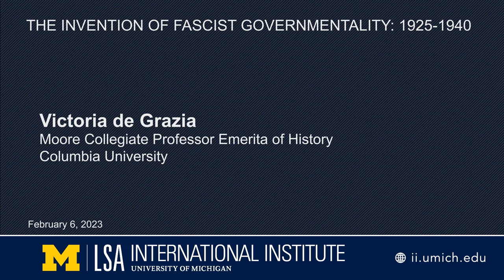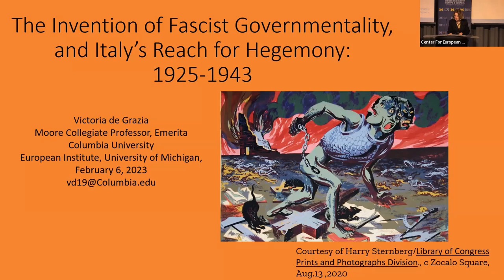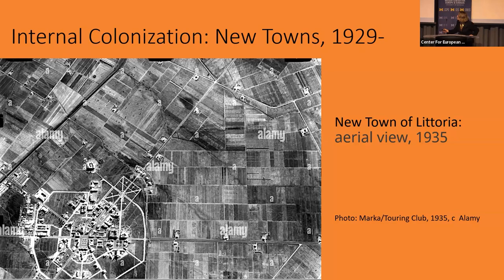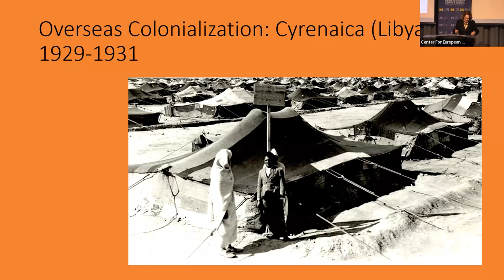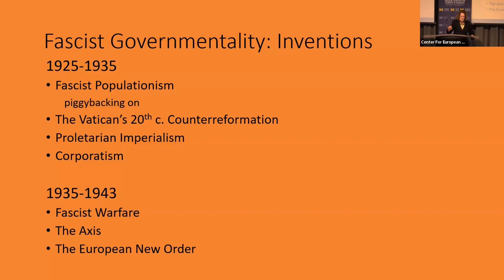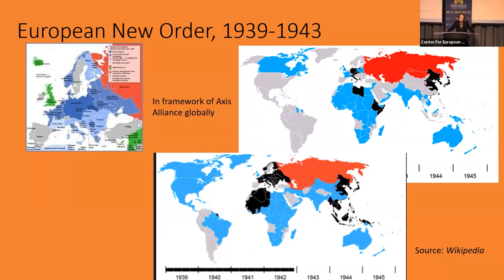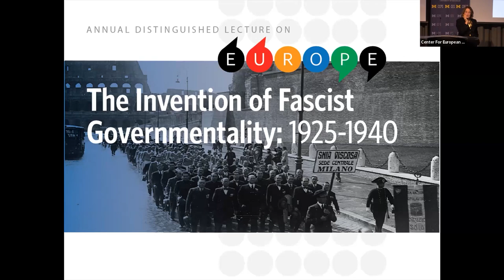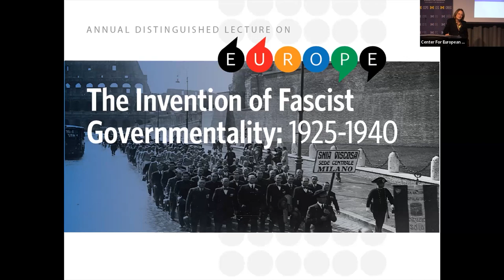The Invention of Fascist Governmentality: 1925-1940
Annual Distinguished Lecture on Europe by Victoria de Grazia, Moore Collegiate Professor Emerita of History, Columbia University. Feb 6, 2023